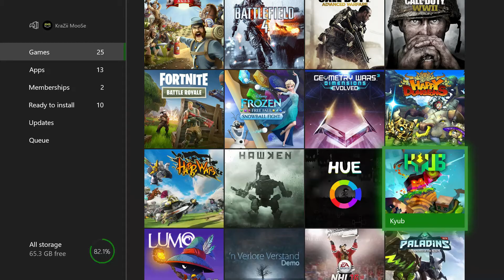Xbox One how to uninstall apps and games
Xbox One how to uninstall apps and games. Go to your game list. Highlight the game. Push the button with 3 lines. Click on uninstall.